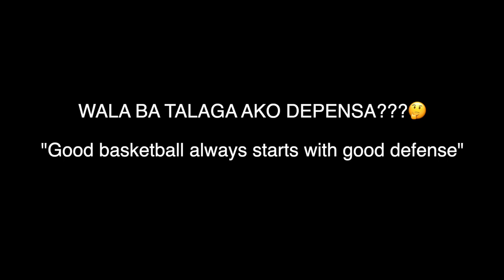Jason Tan Teaches The Next Generation🎒 [Province] ! Welcome to JDTV Elite Skills Training | ep.20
Lets train , Court Work!

Hi, My name is Jason Dy Tan , A basketball player from Jru Bombers striving to be the best everyday. Let me take you through my journey here at our JDTV series,

If you like my content and want to help with my content.

You can send through Gcash : 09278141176